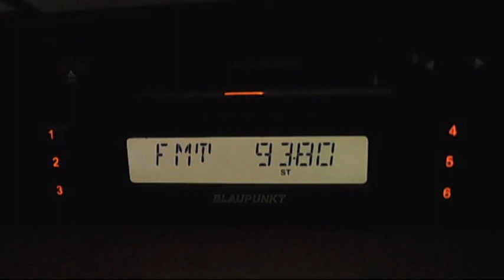fm dx focus fm buzau 09:01